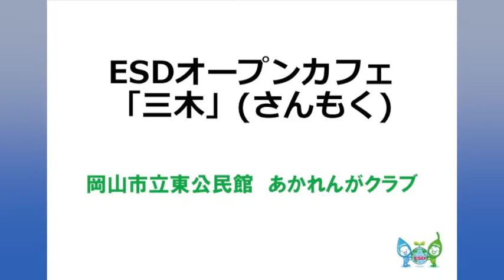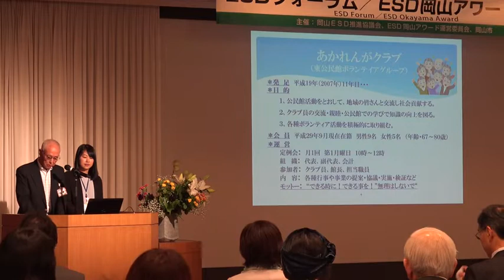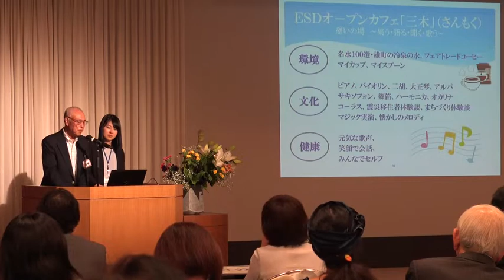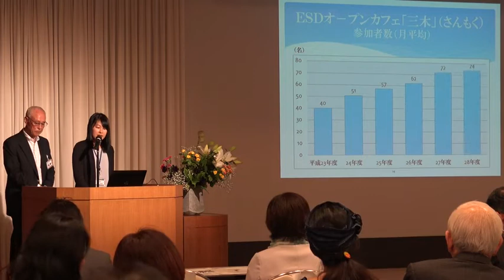岡山市立東公民館、あかれんがクラブ